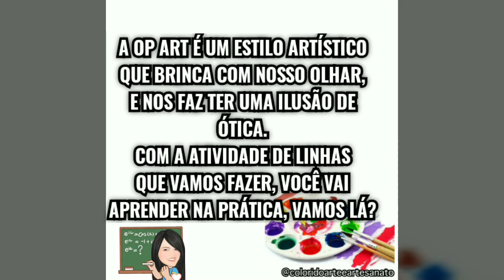ATIVIDADE DE ARTE: OP ART (ART ACTIVITY: OP ART)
Vamos aprender uma atividade super fácil com o tema OP ART!